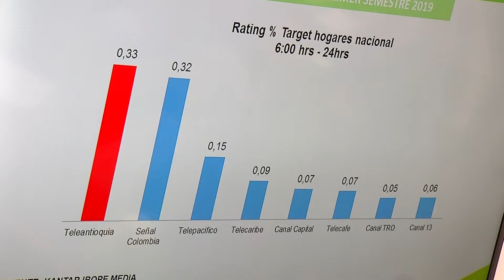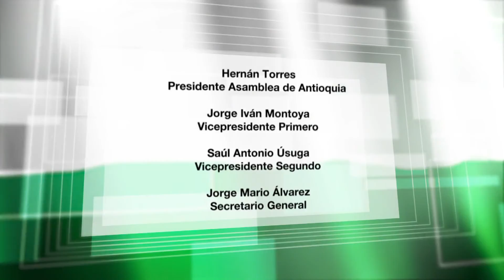ACTOS Y DECISIONES LUNES 11 DE NOVIEMBRE DE 2019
Aprobada modificación en el Presupuesto 2020 en beneficio del "Central Park" de Bello. Diputados de Antioquia reconocen el buen manejo financiero de Teleantioquia. Conozca la función de la Asamblea de Antioquia para el buen desarrollo del Departamento.